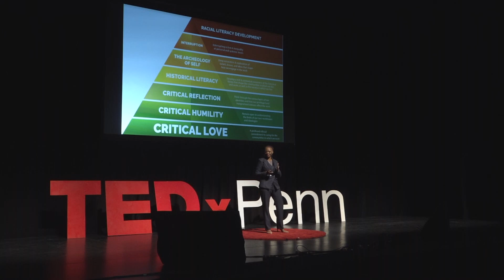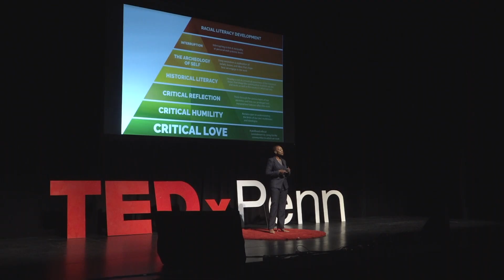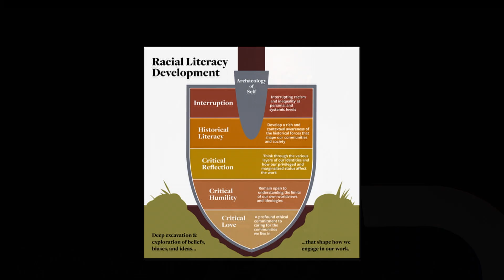Truth, Love, & Racial Literacy | Yolanda Sealey-Ruiz | TEDxPenn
Yolanda Sealey-Ruiz discusses the power of racial literacy development, and why truth, love, and an Archaeology of Self™ are required when educating Black and Brown students. Yoland Sealey-Ruiz, Ph.D. is an Associate Professor of English Education at Teachers College, Columbia University. Her research has appeared in several top-tier academic journals. She is co-editor of four books and is co-author of Advancing Racial Literacies in Teacher Education: Activism for Equity in Digital Spaces where she examines her concept of Archeology of Self in education. At Teachers College, she is the founder of the Racial Literacy Roundtables Series where for twelve years, national scholars, teachers, and students facilitate conversations around race and other issues involving diversity. Yolanda appeared in Spike Lee’s “2 Fists Up: We Gon’ Be Alright” (2016), a documentary about the Black Lives Matter movement and the campus protests at Mizzou. Her first full-length collection of poetry, Love from the Vortex & Other Poems, was published in March 2020. Her sophomore book of poetry, The Peace Chronicles, was published in July 2021. This talk was given at a TEDx event using the TED conference format but independently organized by a local community.